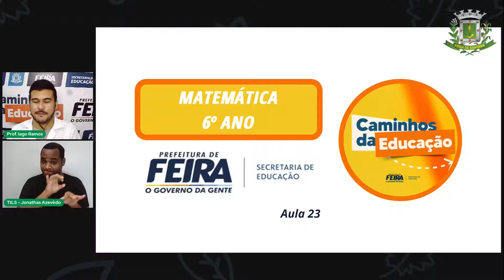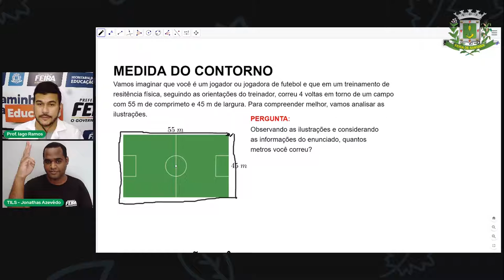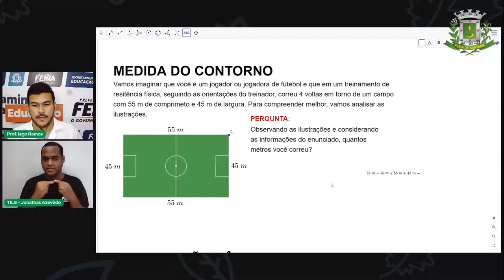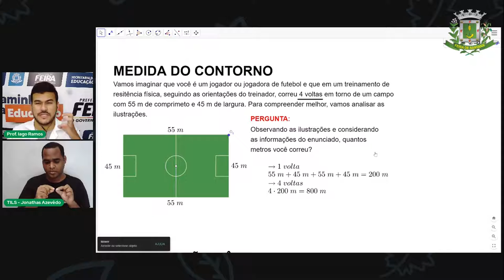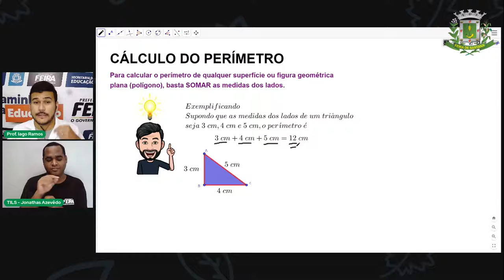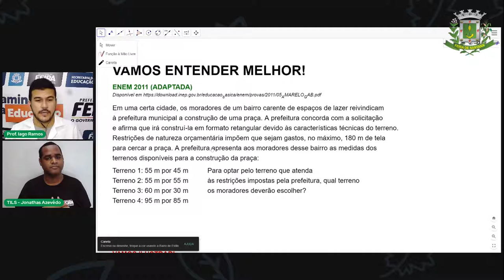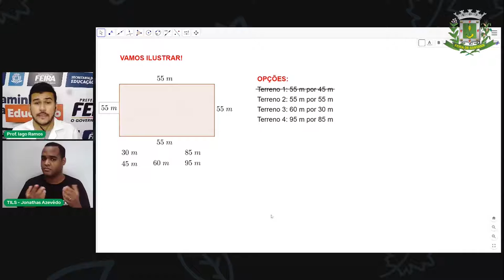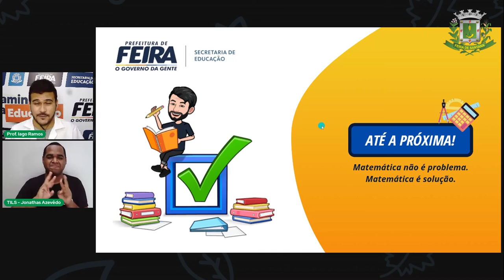6° Ano Aula 23 Iago Matemática - Perímetro